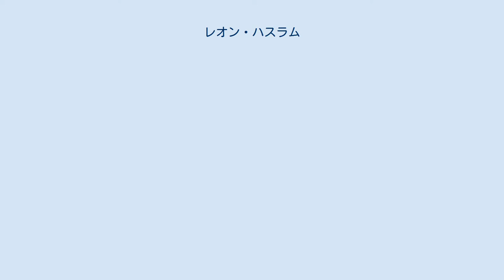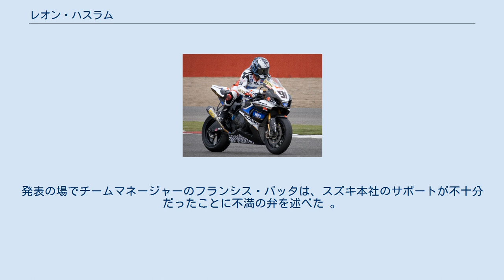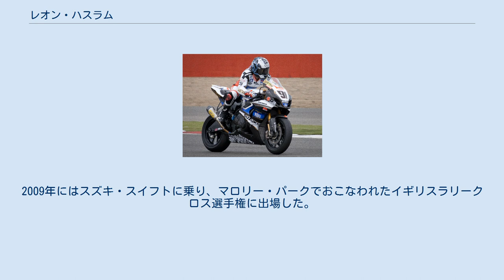レオン・ハスラム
レオン・ハスラム ( Leon Haslam, 1983年5月31日 - ) は、イギリスのオートバイレーサー。
イングランド・ダービーシャーのスモーリー出身。
1980年代にロードレースで活躍した「ロケット・ロン」ことロン・ハスラムを父に持ち、「ポケット・ロケット」の異名を持つ。
 2013年・2014年 鈴鹿8時間耐久ロードレース 優勝 赤ん坊の頃から、母と共に父ロンに帯同してサーキットを渡り歩き、オートバイレースに慣れ親しんでいった。
1995年と1996年にはモトクロスのイギリス国内ユースチャンピオンとなり、1997年にはスクーターの国内選手権でチャンピオンとなった。
1998年にはイギリスロードレース選手権125ccクラスでシリーズ7位を記録し、MCNヤング・ライダー・オブ・ザ・イヤーに選ばれた。
またこの年のイギリスGP125ccクラスにワイルドカード参戦し、17位でグランプリデビューを果たした。
 イギリス選手権125ccクラス2年目となった1999年にはシリーズ5位を記録、またスペイン選手権にも参戦しそちらではシリーズ4位となった。
 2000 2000年シーズン、ハスラムはイタルジェットのマシンを駆ってロードレース世界選手権125ccクラスにフル参戦デビューを果たした。
しかし準備不足のマシンは戦闘力に欠け、ポイント獲得はウェットレースとなったカタルニアGPでの10位ただ一度に留まり、シリーズランキング27位に終わった。
 2001 17歳となった翌2001年シーズン、ハスラムは一足飛びに500ccクラスにステップアップを果たし、同クラス史上最年少ライダーとなった。
シェル・アドバンス・ホンダチームで当初はV2マシンのNSR500Vを、第9戦ドイツGP以降はV4のNSR500を駆り、最終戦リオGPでベストリザルトとなる11位に入ってシリーズランキング19位を記録した。
 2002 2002年シーズンは250ccクラスのBQRチームに移籍。
第11戦ポルトガルGPでの7位がベストで、シリーズランキング18位に終わった。
 3年間の世界グランプリ参戦は若いハスラムにとって貴重な経験となったが、大きな結果は残すことができず、2003年シーズンはイギリスの国内選手権に活動の場を戻すことになった。
当初はスーパースポーツ選手権(BSS)でドゥカティ・749を駆っていたが、シーズン途中に解雇となったショーン・エメットの後釜としてブリティッシュスーパーバイク選手権(BSB)に昇格、ドゥカティ・999を駆りシリーズ後半6戦に出場した。
シリーズランキングではBSS、BSBとも11位となった。
またスーパーバイク世界選手権(SBK)にもワイルドカード枠で3戦に出場、アッセンとマニクールでは6位入賞を果たした。
 2004年シーズン、ハスラムはレネゲード・ドゥカティチームから芳賀紀行のチームメイトとしてスーパーバイク世界選手権にフル参戦デビューを果たした。
開幕から安定してトップ10圏内でのフィニッシュを続け、第5戦オッシャーズレーベンのレース2で初表彰台(3位)を獲得、シリーズランキングでは8位を記録しルーキー・オブ・ザ・イヤーに輝いた。
 またブリティッシュスーパーバイク選手権にも同チームからスポットで3戦に出場、豪雨の中のレースとなったブランズハッチで初優勝を遂げた。
これはこの年の選手権で、ドゥカティ勢にとって唯一の勝利となった。
 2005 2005年シーズンに向けてレネゲードチームはマシンをホンダに変更、ライダーを1台体制に縮小することとなった。
ハスラムはGSEチーム（エントリー名:エアウェイブ・ドゥカティ）に移籍し、ブリティッシュスーパーバイク選手権に戻り初のフルシーズンを戦った。
シリーズランキングはチームメイトのグレゴリオ・ラビッラ、HMプラント・ホンダチームの清成龍一、マイケル・ルターに次ぐ4位となった。
 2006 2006年もGSEチームに残留し、ディフェンディングチャンピオンのラビッラと共にドゥカティ・999を駆った。
最終戦の最終レースまでホンダの清成龍一とチャンピオン争いを展開した結果、シリーズランキング2位となった。
またシーズ...